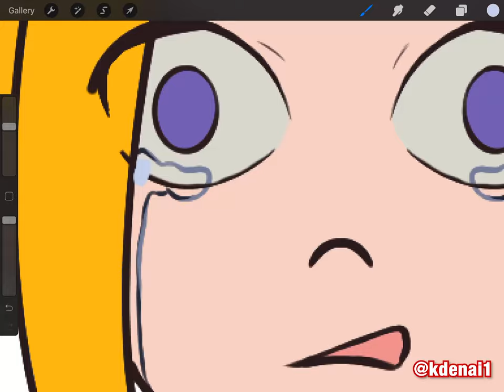Raily (Speedpaint)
A character design made in Procreate.